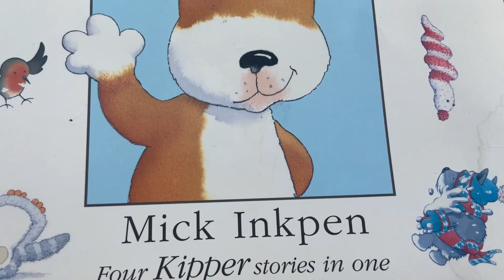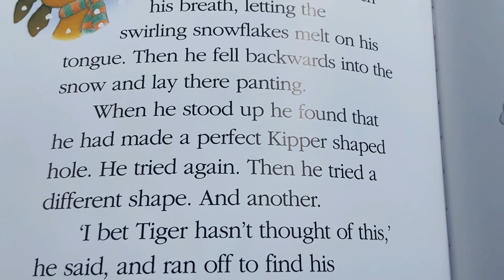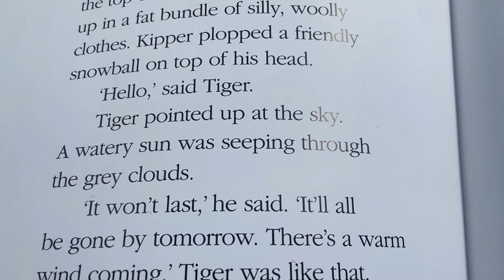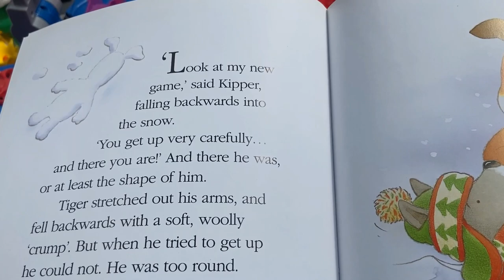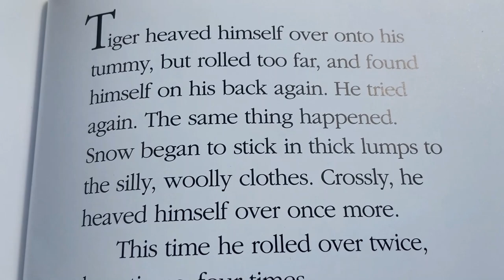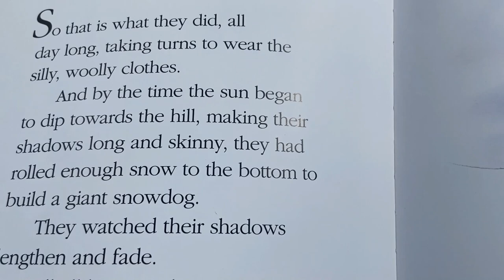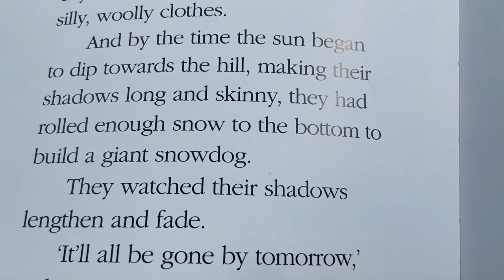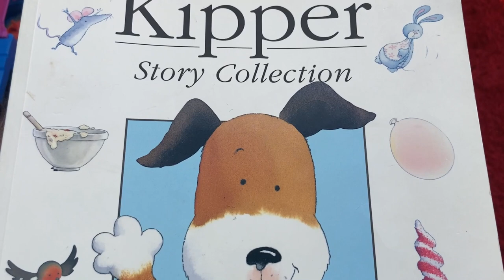Kipper's Snowy Day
We are reading this great story by Mick Inkpen. Have a watch and a giggle at Kipper's adventures